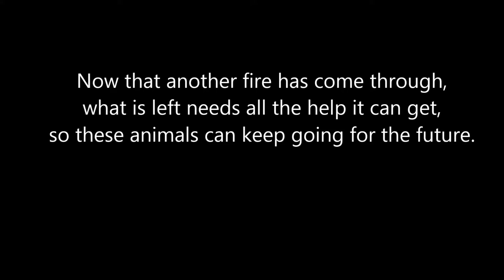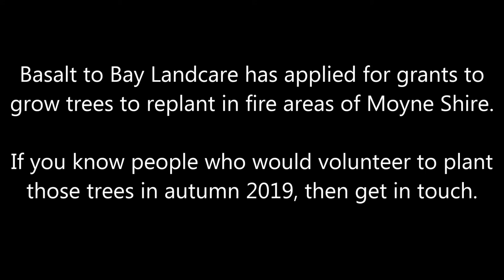After the fires - what have we lost and can you help get it back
The March 2018 St Patricks Day fires swept through several parts of Moyne Shire that was home to tree dependent native wildlife.